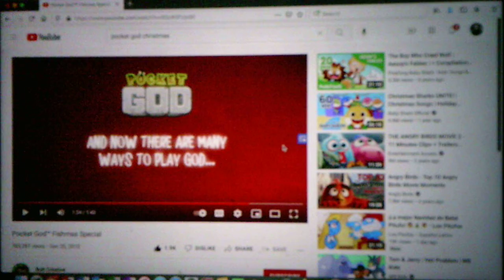Pocket God Fishmas Special Commetarty/Reaction Video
Here is my 2nd Commentary/Reaction Video of the day